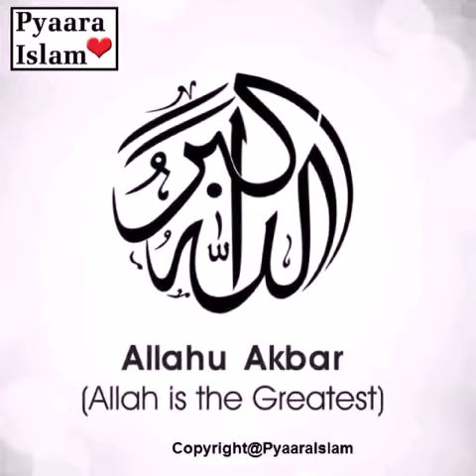Slighter house ke. Mazdor ke khanni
Education Islamic feature related